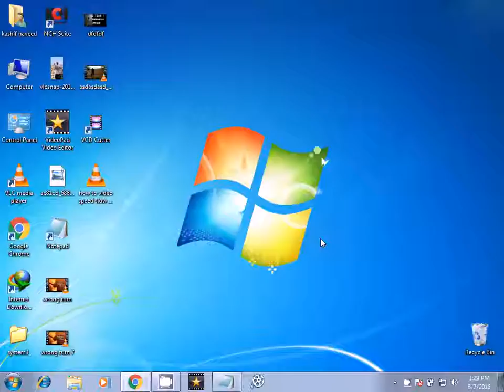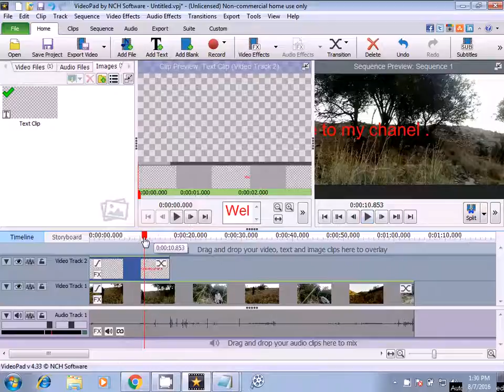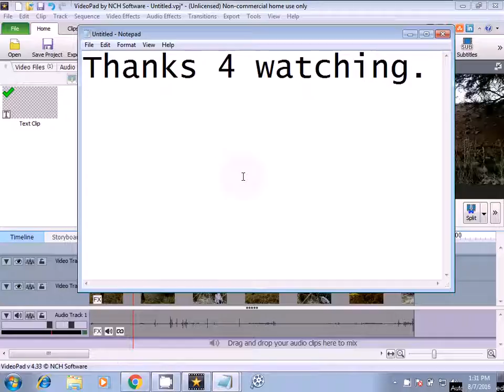How to text apply in videopad 2016 latest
How to text apply in videopad 2016 latest in urdu by kashif naveed.